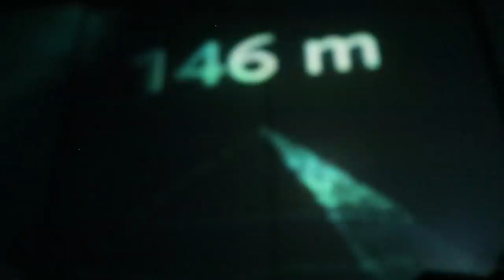Visitamos o BURJ KHALIFA! - Vlog Dubai 2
Tudo é gigantesco nessa cidade! E no vlog de hoje fomos visitar o maior prédio do mundo: Burj Khalifa e passeamos também no maior shopping do mundo que tem várias lojas MARAS.